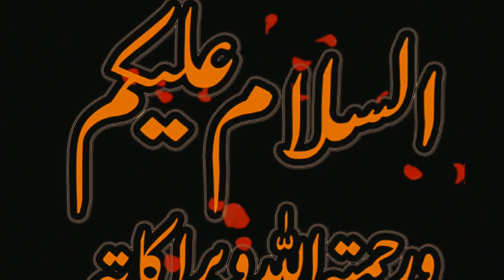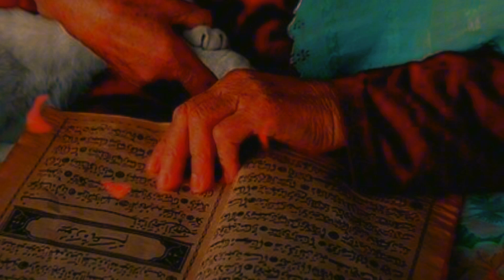aik ayrat k sawal | islamic stories |sabaq amoz kahaniya | hindi stories| islamic waqiat urdu story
Audience searches:
islamic stories
islamic stories for kids
urdu story
moral stories
moral stories in urdu
moral orel
hindi kahani
hindi kahaniya

Channel owner -: Junaid Khan voice